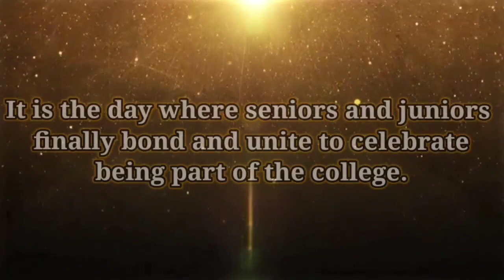Ambedkar University of srikakulan freshers party 🥳🥳 //start up#ambedkar